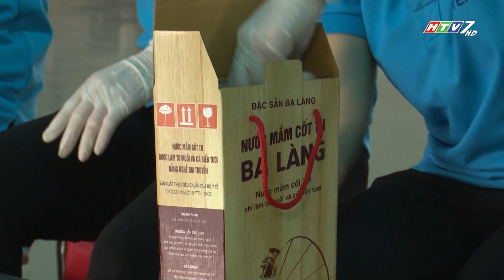NƯỚC MẮM BA LÀNG TUYẾN HÒA - CT ĐỒNG HÀNH HÀNG VIỆT 233.2018